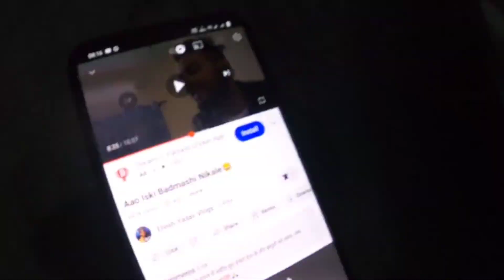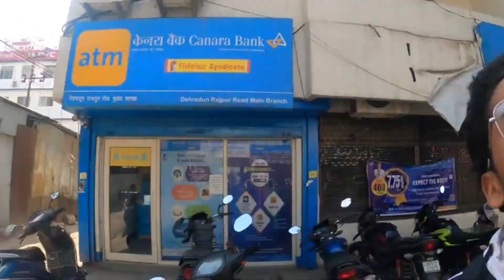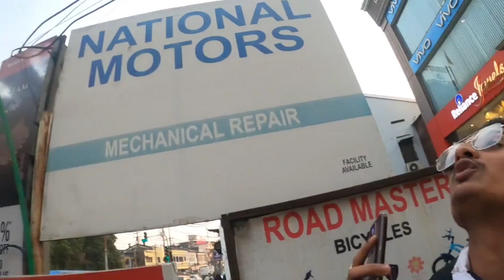uncle ji sai rickshaw manga chlanai ko 😅//pk from uk//vlog 88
My name is pravesh khatri 😎
I am from Uttarakhand 🏞️🍁